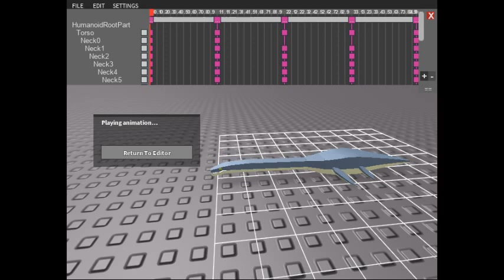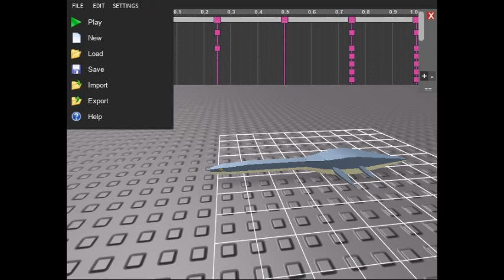Roblox Dinosaur Simulator Thalassomedon Remodel Animations Leaks....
LLLEEEAAAAKKKKSs